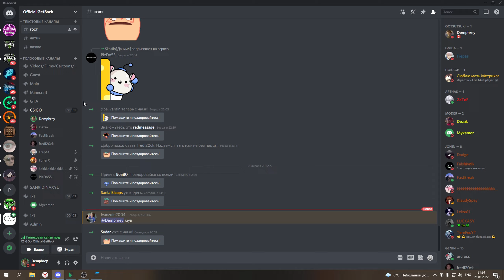FOURWARS METALWARS 🔥 PVP / ROFLS / PRESENTS ❤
▰▰▰▰▰▰▰▰▰▰ ▼OPEN ME ▼ ▰▰▰▰▰▰▰▰▰▰
▰▰▰▰▰▰▰▰▰▰ ▼OPEN ME ▼ ▰▰▰▰▰▰▰▰▰▰
🔑 Сайт сервера - fourwars.ru 🔑
🎵 Songs - BONES - Ashes; BONES - Oxygen; KOUT feat. FENDIGLOCK - LSD; MAYOT - Дриблинг🎵